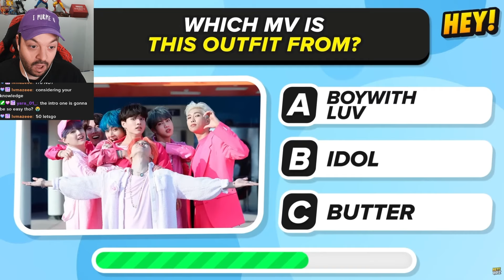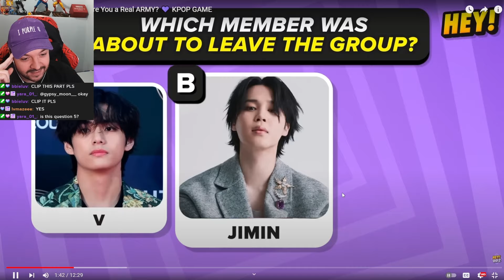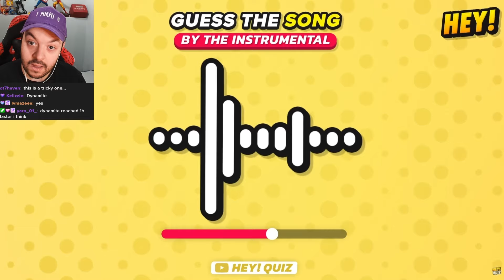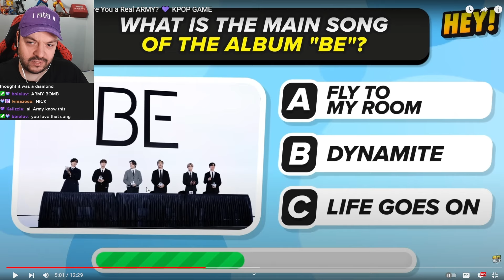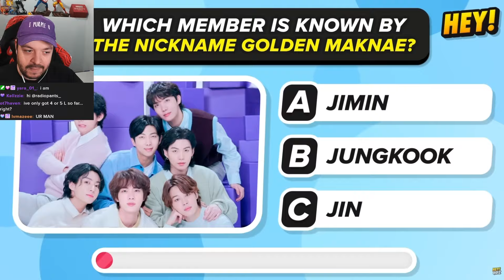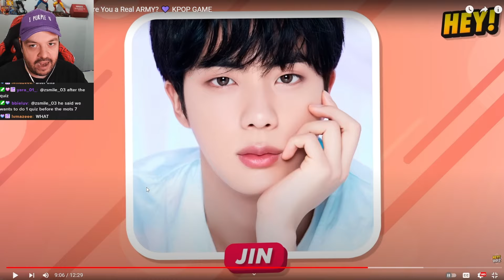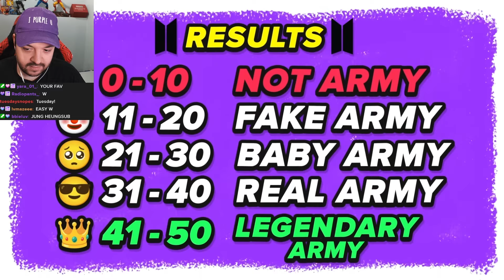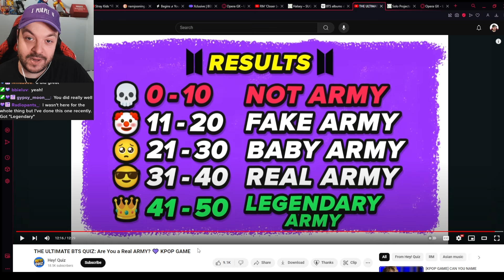Am I a Real ARMY? Putting My 3.9 BTS GPA Knowledge to the Test!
Think you know BTS? Join me as I put my ARMY knowledge to the test and take the ultimate BTS quiz! Will I prove myself as a true fan, or will I be exposed as a casual listener? There's only one way to find out!Get ready for trivia, laughs, and maybe a few embarrassing moments as I tackle questions about BTS's music, members, history, and more.

🛡️ Stay Safe from Scams:
There may be SPAM COMMENTS that YouTube's filters do not catch and that I have not seen. Please do not click them! The comment MAY LOOK LIKE ME, but it is NOT ME. If a comment is asking you to give me money, DO NOT SEND ME MONEY. I WILL NOT ASK YOU TO SEND ME MONEY! MY NAME WILL HAVE A GREY BORDER AROUND IT.

❌ I Will Never:
Ask you for money in comments or DMs
Link to "hot ladies" chat services
Post links in comments (only in the description box)
Please downvote and report spam comments and stay vigilant!